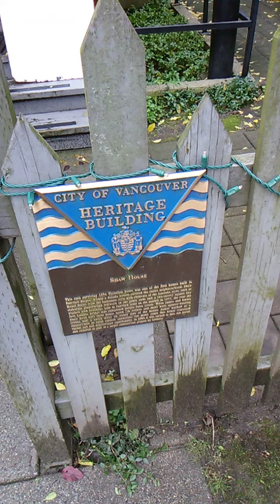Video from Dr Tan Dr Julie Rao Clinic 6048138423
Video from Dr Tan Dr Julie Rao Clinic read a book a day? or audio book
think well   Dr Julie Rao
and Dr Albert Einstein sze wei tan
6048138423 Kindly warm up before any exercise
  few topdoctor

In meditation, the mind is clear, relaxed, and inwardly focused. When you meditate, you are fully awake and alert, but your mind is not focused on the external world or on the events taking place around you. Meditation requires an inner state that is still and one-pointed so that the mind becomes silent.

book dr jule rao
award winner doctor
在冥想中，头脑是清晰、放松和内在专注的。当你冥想时，你完全清醒和警觉，但你的头脑不是专注于外部世界或发生在你周围的事件。冥想需要一种静止的内心状态，使心灵变得沉默。

click online booking

Avoid injury complexity in mixing medicine很重要加强锻炼高手解答了

quiet your mind

Google topdoctor yola